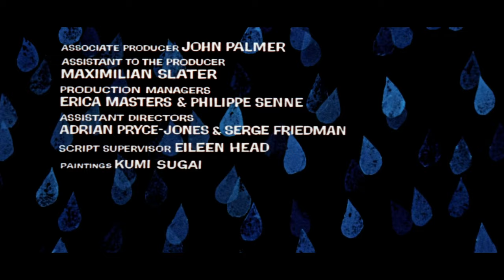BONJOUR TRISTESSE (1958) OST: Opening theme | HD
Music: Bonjour Tristesse: Main Title, by Harry Nilsson and Georges Auric
Title sequence designed by: Saul Bass
Movie directed by: Otto Preminger
Starring: Deborah Kerr, David Niven, Jean Seberg, Mylène Demongeot, Geoffrey Horne

Full movie synopsis:
The modern-day sequences in Paris show Cécile, girl of seventeen, who lives with her father, Raymond in flirtatiously intimate and faintly incestuous relationship. Raymond is widowed for 15 years, rich and handsome playboy. Raymond hardly gives her daughter any rule, not even in her studies, nor tries to put limits to her curiosity, especially in her love life. Underneath the endless round of parties and nightclubs, there is a desperate, secret sadness. These scenes are shot in black and white, as opposed to the rich, boiling colour in which the earlier period is shown.
Cécile remembers a golden summer on the French Riviera, depicted in sumptuous color, which renders the pleasures of sun, sea, and sky heavy with doom. She spends summer  in a villa in Côte d'Azur, with with her father and Elsa, Raymond's new fianceé, dizzy blonde. One day, Anne Larson, beautiful fashion designer, cultured, stern and orderly lady, friend of Raymond's late wife arrives at Raymond's villa for a visit and Raymond develops more serious feelings for Anne.
Cécile is content for her father to dally with Elsa, but becomes frozen with hostility when Raymond and Anna become close and Raymond soon proposes marriage. Cécile finds that Anne disturbs their entirely casual vacation and threatens to alter their hedonistic lifestyle and change their lives permanently. Anne hows every sign of wanting to be her stepmother and usurping her special place in Raymond's heart.
Cécile does her best to break up the couple. Despite his promises of fidelity to Anne, Raymond cannot give up his playboy life. Helped by Elsa, Raymond's young and flighty mistress, Cécile does her best to break up the relationship with Anne. Little do they know that Anne's attitude hides a fragility and pain that may have tragic consequences. With all the heedless arrogance and naivety of youth, Cecile conceives a terrible act of wickedness. The combination of the daughter's disdain and the father's rakishness drives Anne to a tragic end.

Movie quotes:
"I’m surrounded by a wall; an invisible wall of memories that I can’t lose.”
"Later they told us that was the seventh accident at that spot since the beginning of summer. Seven - my lucky number.
Anyone else would have left my father a note that would have ruined his sleep for the rest of his life. But Anne gave both of us a magnificently considerate present: she allowed us to believe her death was an accident. My father never mentions the word "suicide" to anybody - not even to me."

AKA:
Bom Dia, Tristeza
Buenos días, tristeza
Bună ziua, tristeţe
Dobar dan, tugo
Ett moln på min himmel
Farlig sommerleg
Jó reggelt, búbánat!
Kalimera thlipsi
Добър ден, тъга!
Здравствуй, грусть
Merhaba Hüzün
Tervetuloa, ikävä
Vel møtt, vemod
Witaj smutku
悲しみよこんにちは

original soundtrack
HQ high quality audio video